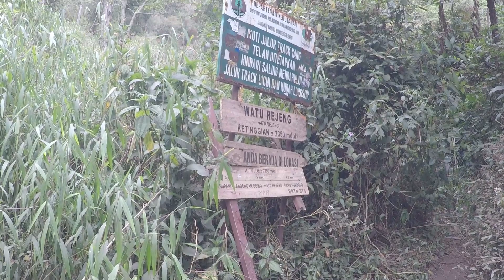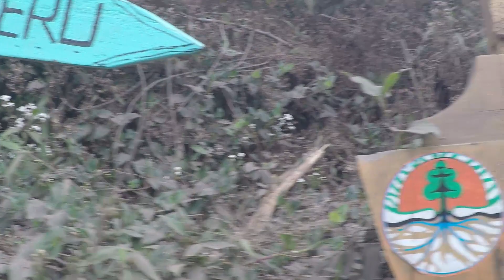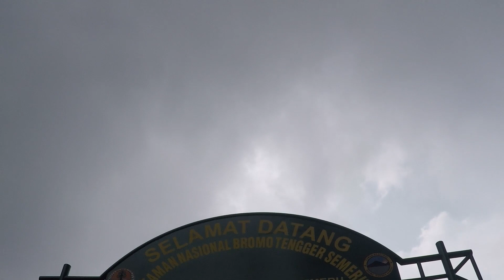2 hari 1 malam !! Cobain Sensasi Pendakian Gunung Semeru - Ranukumbolo via ranupani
saya beserta 4 orang teman saya sudah lama ingin sekali mendaki semeru , meski hanya sampai di ranu kumbolo .. itu sesuatu yg sangat keren , lau iseng iseng cobain sistim baru yg daftar pendakian ke semeru via website daftar disini
,, ternyata bisa.
prepare ndadakan. dan sing pnting yakin .,,!!!
kebetulan kita rombongan kita berangkat tanggal 27 dan turun tanggal 28 oktober siang , ternyata bertepatan dengan hari sumpah pemuda . pemerintahan kota lumajang mengadakan upacara memperingati hari sumpah pemuda.. akhirnya kami semua pagi2 mengikuti upacara tersebut dengan hikmat...
sangat seru dan asik sekali !!